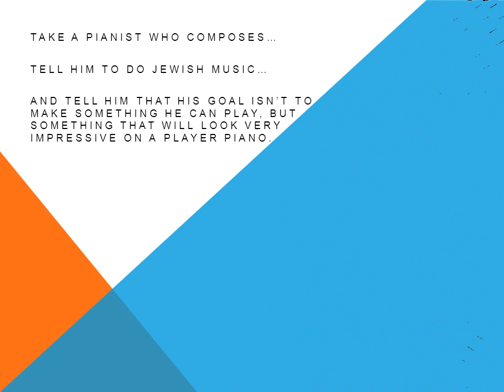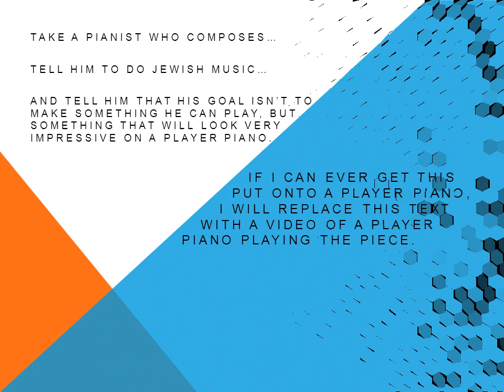Player Piano arrangement of Oseh Shalom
Wanted to post the music, and couldn't post it without putting images to it, so PowerPoint to the rescue. Anyone that wants someone to compose/arrange piano solo music, be it Jewish or secular / popular music, let me know.